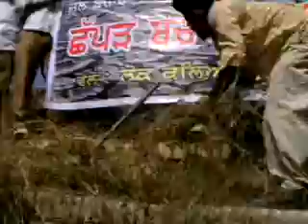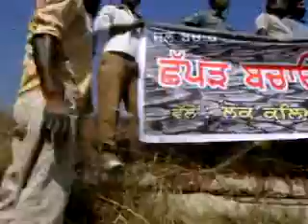Jagmohan Gill the water man of Punjab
village ponds so as to recharge the underground water. There was a time when there were 4-5 ponds in each village. Now these ponds have been turned into schools, playgrounds, panchayat ghar etc.As a result of which the Punjab water has become a great threat for itself. Out of 138 blocks, 108 blocks have become dark zones where the underground water has been extracted at a very large scale so SAVE POND - SAVE WATER for future generation. for more detail